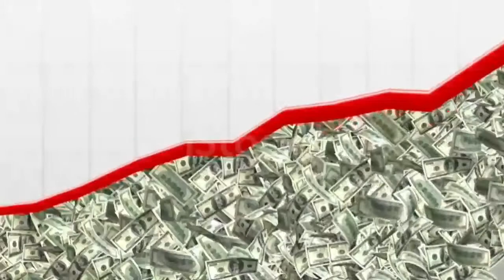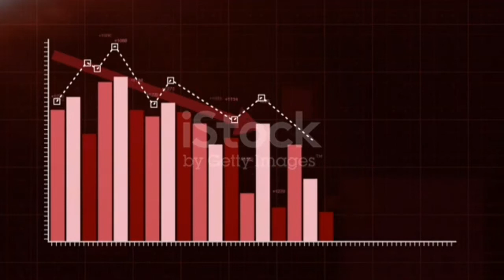Today Bengalore Yeswanthpur market Price lists 5.8.2021 | SILVER SKY NASHIK | இன்றைய வெங்காயம் விலை